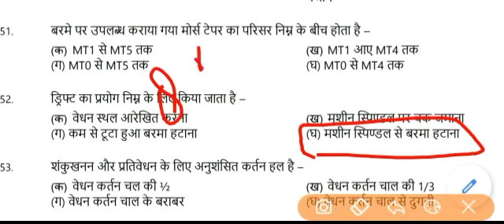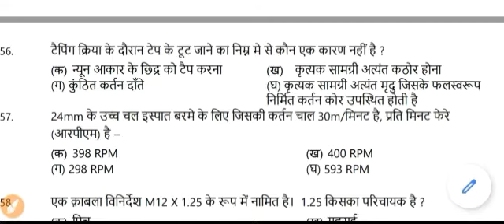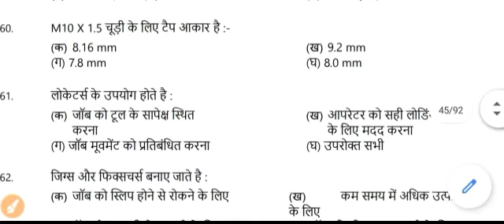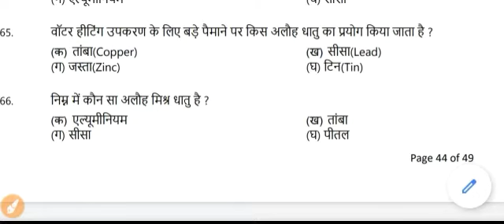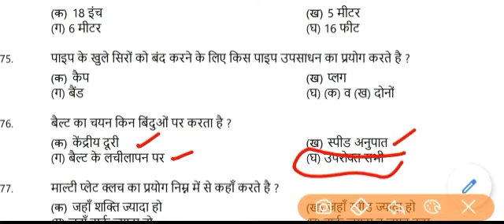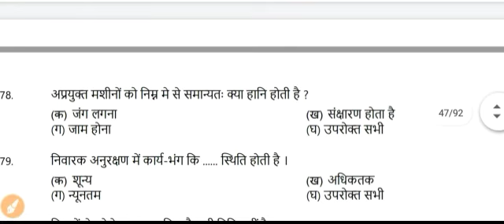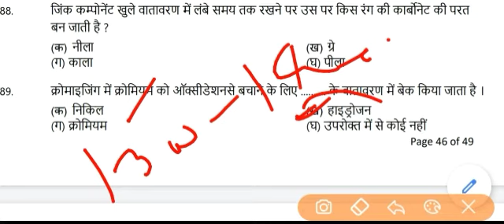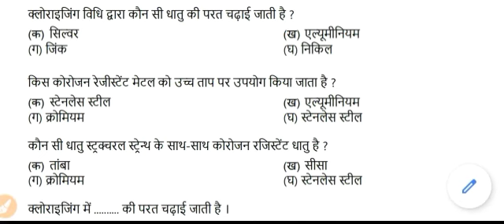FITTER, TURNER, MACHINIST Super 50 Rapid Revision for ISRO, NFC, UP METRO || Class-2 By Yaswant Sir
"TECH SEEK PRO"

FITTER, TURNER, MACHINIST Super 50 Rapid Revision for ISRO, NFC, METRO, NPCIL

Trade Theory for FITTER || TURNER || MACHINIST

ISRO PREVIOUS YEARS PAPER DISCUSSION